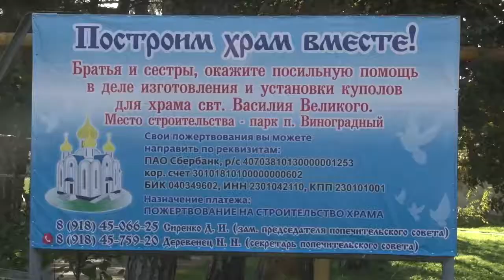В Виноградном скоро установят купола на строящийся храм